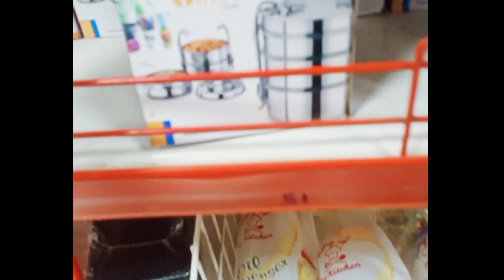muhje mera gift vapas kar diya🥺 aj ham gye the birthday party main ✨youtube beginners food ❤️